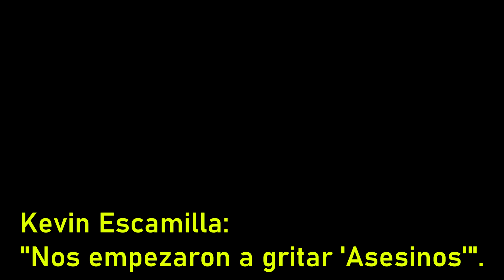EXCLUSIVA KEVIN ESCAMILLA: "NOS LLAMARON ASESINOS". PARTE 2